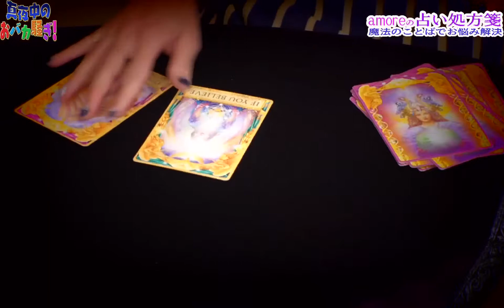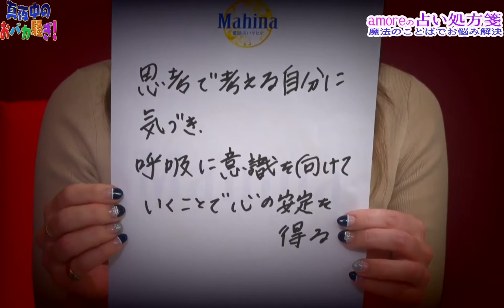真夜中のおバカ騒ぎ「amoreの占い処方箋」#326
2019/6/30放送

amore先生にお悩み相談！
amore先生が魔法のコトバでお悩み解決へと導きます。

★amore先生の所属する電話占いはこちら★